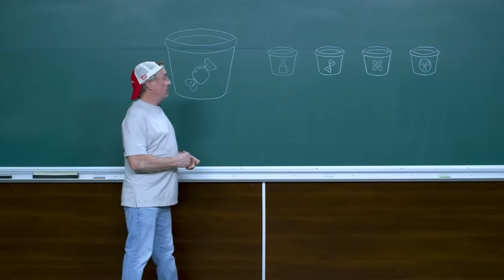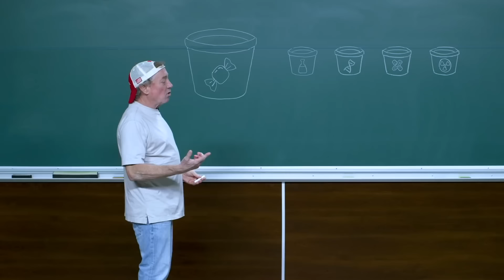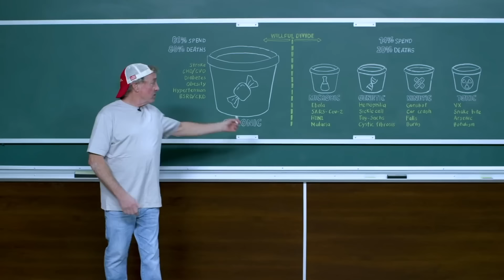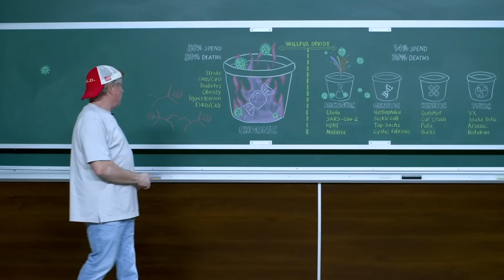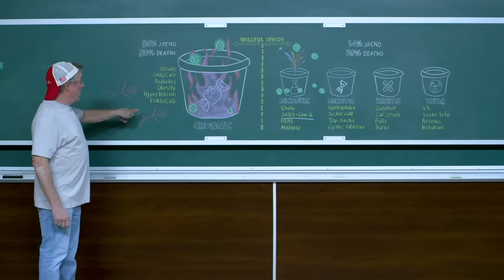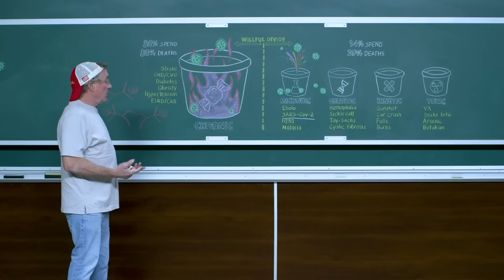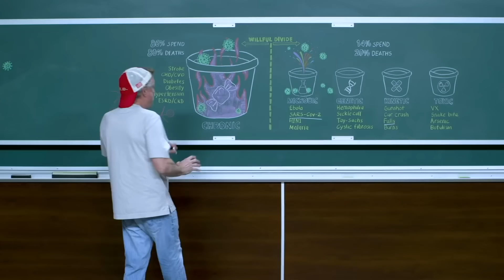5 Buckets of Death | And The Covid Dumpster Fire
In March 2020, while still serving as CrossFit CEO, Greg Glassman deliverd a version of a talk he had delivered during grand rounds at medical schools around the country. Greg Glassman divides various common causes of death into five categories: chronic, microbic, genetic, kinetic, or toxic.

The chronic disease category includes conditions such as obesity, heart disease, diabetes, stroke, hypertension, and kidney disease. Microbic deaths are caused by things like ebola, malaria, and SARS-CoV-2, the virus behind the COVID-19 outbreak. The genetic category includes conditions such as Tay-Sachs and cystic fibrosis, kinetic examples include car crashes and falls, and the toxic category includes deaths caused by nerve agents, snake bites, and botulism, for example.

Pointing to the chronic disease category, Glassman notes, “This is about 86% of our medical spend on our runaway medical expenditure. It’s 86% of spend, 80% of deaths.” The other four categories receive 14% of spend and represent 20% of deaths.

Glassman points out that we have the solution to the chronic disease side, “And the solution here is what? It’s get off the couch, get off the carbs.”

Glassman insists sedentarism and excessive consumption of refined carbohydrates are not related to lifestyle. Instead, he says, they are “two pathological behaviors, two deleterious, extremely damaging behaviors that were choices.”

“The solution here — it’s behaviorally driven and it will be behaviorally cured or it will be medically babysat,” Glassman says.

Turning his attention to the COVID-19 crisis, Glassman explains, “What has happened is that the SARS-CoV-2 virus, which is the agent — the virus responsible for COVID-19, the illness, has escaped the microbic bucket and landed in the chronic disease bucket and has essentially started a trashcan fire with a precipitation of death, to mix metaphors.”

Glassman attributes the potency of the illness to comorbidities, the simultaneous presence of one or more chronic diseases in the patients affected. “I see these as chronic disease deaths,” he says.